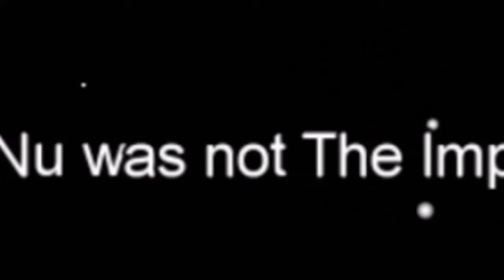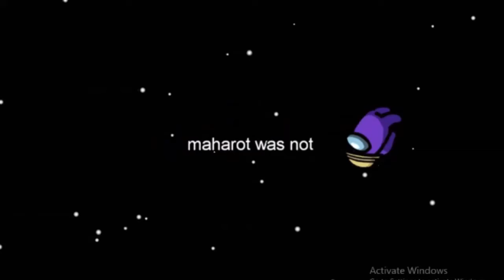Among Us With Memes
bye bye